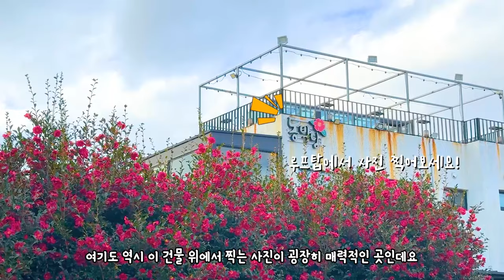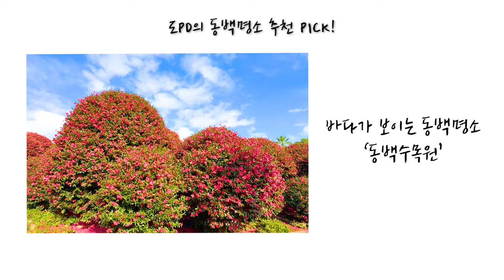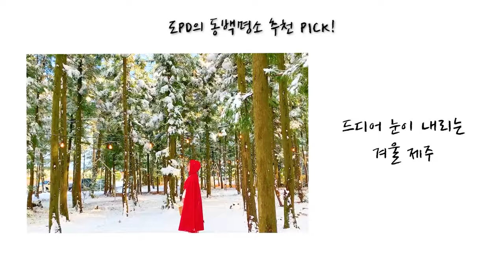국내 여행 추천 동화 속 한 장면 같은 1월 제주 동백 명소 BEST 10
추운 겨울 날씨가 계속 이어지고 있습니다
12월 1월은 제주의 동백이 만개하는 시기인데요
그래서 이번에 제주 동백 명소를 찾았습니다

아쉽게도 눈은 오지 않았지만
환상적인 동백꽃을 보고 왔습니다

첫 번째는 동백포레스트(제주 서귀포시 남원읍 생기악로 53-38)
입장권 별도 구매 필요
   성인 : 6000원
동글동글한 동백들이 매력적인 동백 포레스트
환상적인 동백꽃을 볼 수 있는 제주 동백 명소 입니다

두 번째는 제주 동백 수목원(제주 서귀포시 남원읍 위미리 929-2)
     성인 : 8000원
거대한 동백 나무를 볼 수 있는 동백 명소
가장 제주스러운 동백을 볼 수 있는 곳입니다
전망대에 올라가면 바다와 함께 볼 수 있어 매력적입니다

그리고 바로 3분 거리에 있는 동박낭(제주 서귀포시 남원읍 태위로 275-2)
   3000원(음료 비용 포함)
규모는 크지 않지만 포토존 포인트가 많아서
많은 분들이 찾고 있는 곳입니다

이번에는 무료로 입장 가능한 동백 포인트
꼬닥꼬닥123(신흥 2리 1234) 폴개 협동조합(남원읍 신흥리 2083)
입니다

두 곳은 무료로 입장 가능한 동백 명소 입니다
빨간 동백 카펫이 매력적인 장소들입니다
또한 방문객이 많지 않아 오롯이 즐길 수 있다는 것이 장점입니다
방문했을때 폴개 협동조합 동백이 더 밀도 높게 떨어져 있어
더 매력적인 장소 였습니다

그리고 휴애리, 카페 글렌코, 아주르블루, 한라 수목원, 가시림
동백 명소들을 다녀왔습니다

환상적인 제주 동백 속으로 함께 떠나보시죠

00:00 INTRO
00:19 동백포레스트
01:41 제주 동백 수목원
02:52 동박낭
03:42 꼬닥꼬닥123 폴개협동조합
05:27 휴애리 자연생활공원
05:59 카페 글렌코
06:18 아주르블루
06:23 한라수목원
06:28 가시림
06:34 도PD 동백명소 PICK
07:32 OUTRO